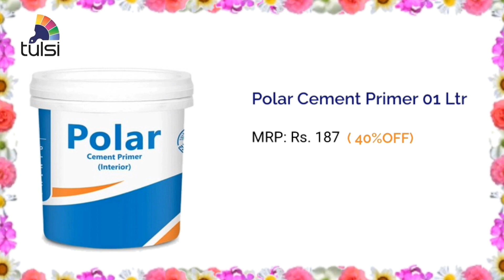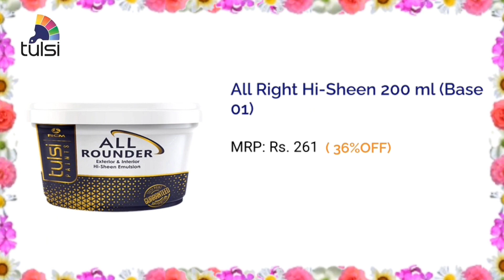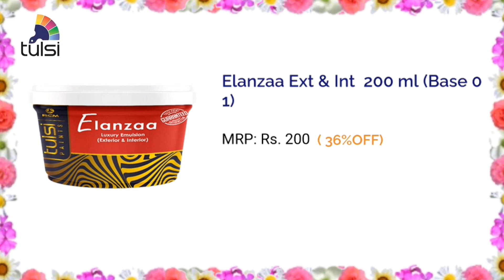RCM Tulsi Paints All Range Products New Price List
If you are facing any problem in purchasing the product then you can WhatsApp us, we will try to contact you soon. Thank you.